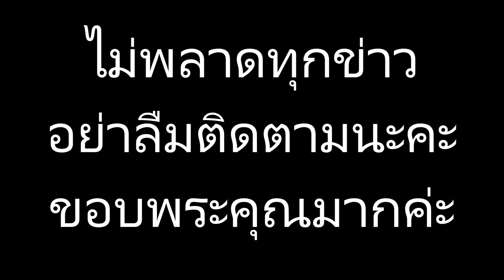งานใหญ่! บุ๋ม ปนัดดา ประกาศ 8 ก.พ. การเปลี่ยนแปลงครั้งใหญ่ แล้วเจอกัน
ข่าวดาราร้อนๆ ข่าวดาราล่าสุดวันี้# บุ๋ม ปนัดดา ประกาศ 8 ก.พ. การเปลี่ยนแปลงครั้งใหญ่